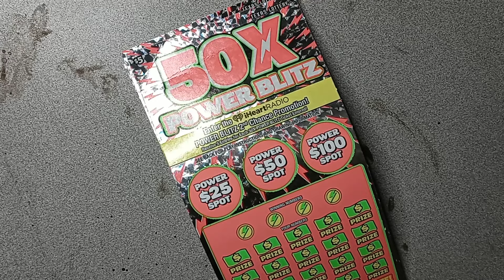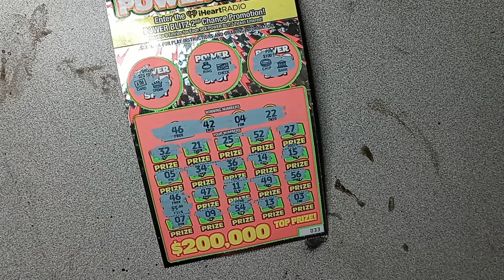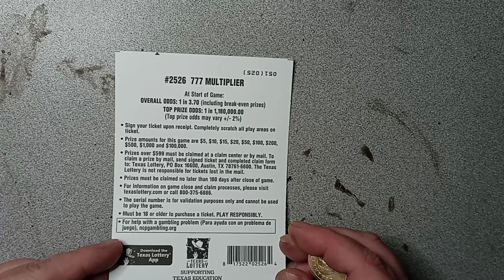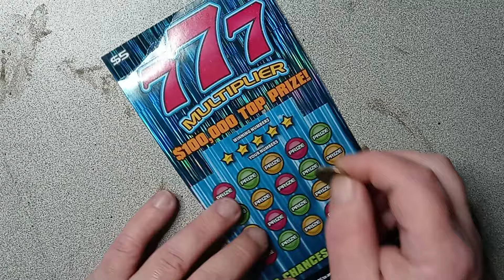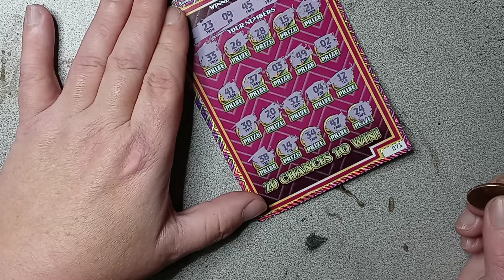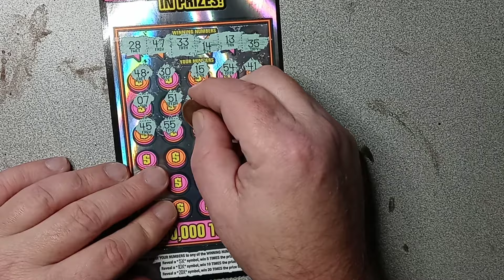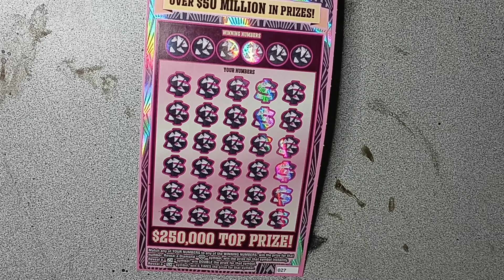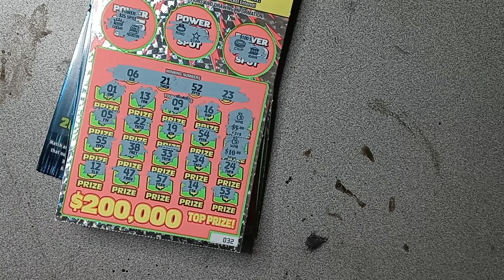I bought a bunch of scratch off tickets/ WIN / BIG WIN BIG LOSE Scratching the Itch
I bought a bunch of scratch off lottery tickets and scratch them off in front of you for your enjoyment. Do I win or do I loose?